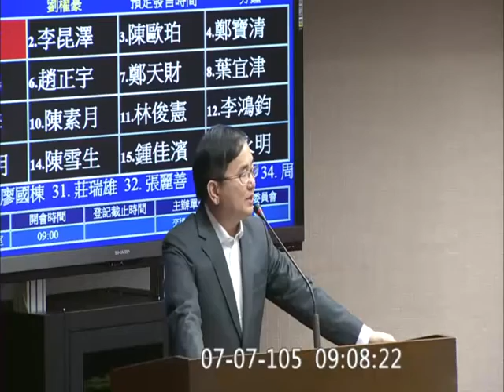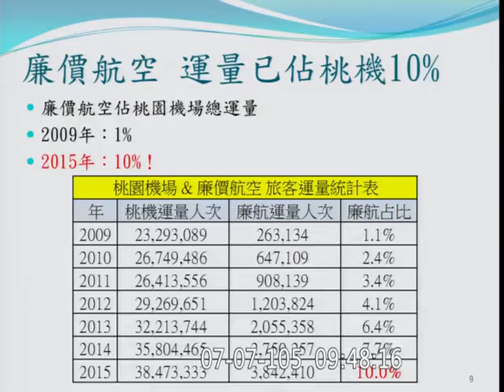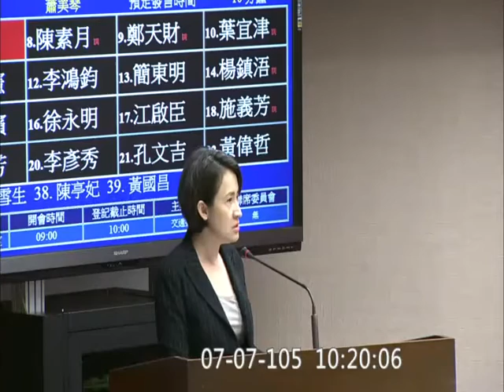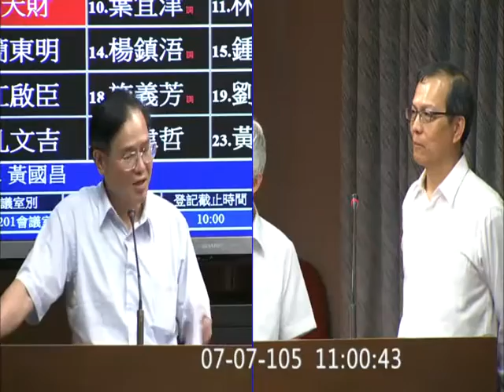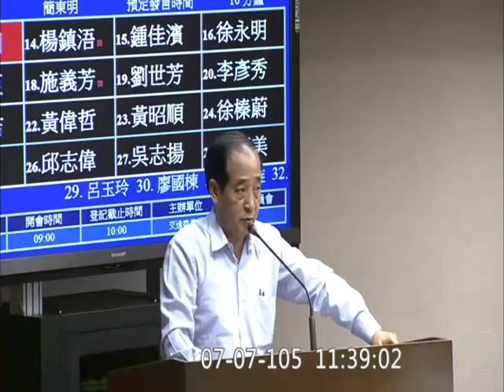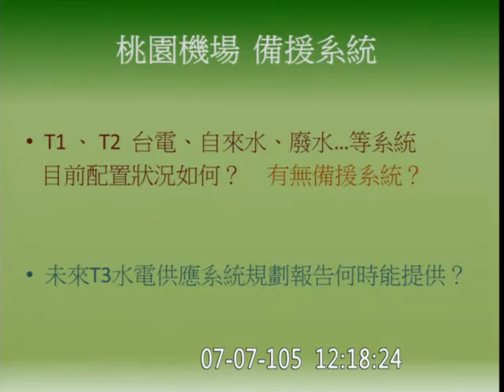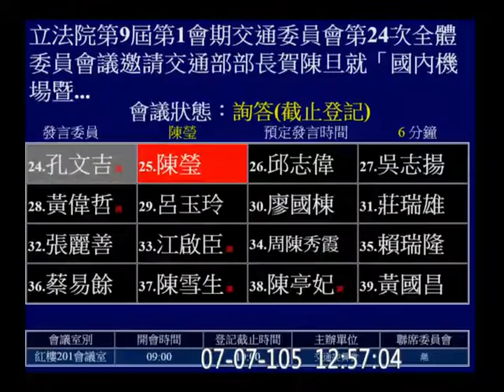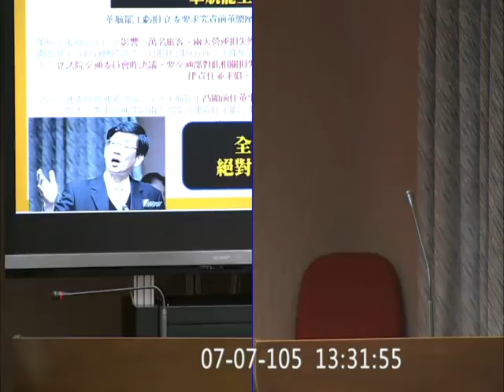20160707 交通部 賀陳旦 桃機淹水 機場 離島交通 黃國昌 (PM1324) 施義芳 交通 【立法院演哪齣？】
邀請交通部部長賀陳旦就「國內機場暨航站現況與未來發展及離島交通運輸改善」列席報告，並備質詢。